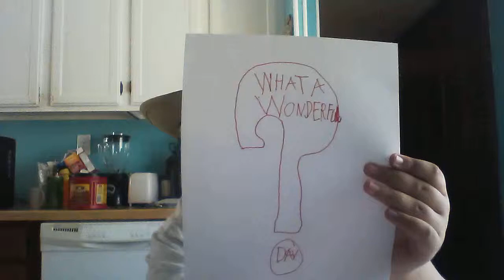WHAT A WONDERFUL DAY:EP 1 Part 1 Sauce Tast Test.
I"m problebly done with Amazing Double A Adventures:(.